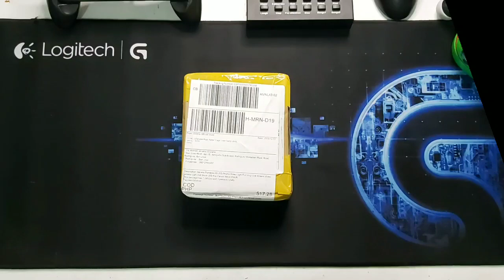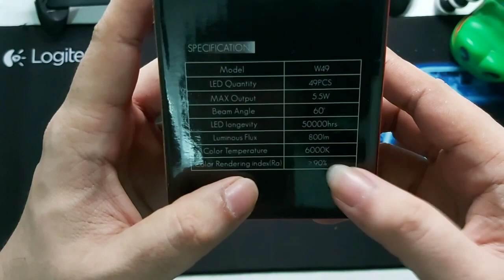W49 LED VIDEO LIGHT Unboxing and Review with Arej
Selens Portable 49 LED Phone Video Light For Vlog Live Stream Video Camera Light Hot Shoe LED For Canon Nikon DSLR

Product details of Selens Portable 49 LED Phone Video Light For Vlog Live Stream Video Camera Light Hot Shoe LED For Canon Nikon DSLR
49 LED Phone Video Light, Photo Lighting on Camera
Hot Shoe LED Lamp for iPhoneCanon/Nikon DSLR Live Stream
Easy to take in pocket and light for phone photography or DSLR camera
Camera LED Video Light 3 Hot Shoe Adapter, Video Photographic Lamp Light for Nikon Canon Sony DSLR

Overeview:
Mini LED light with 49pcs high quality LED beads, lifetime can reach 50,000hrs.
5.5W high power, 0 - 100% dimmable for different brightness.
6000K natural and soft white light, CRI≥90 present vivid object color.
With hot shoe base on three sides, you can interlock several lights for better lighting effect.
With hot shoe mount and 1/4" thread on the bottom, can be mounted on camera/light stand.
Powered by 2pcs AA batteries, with low power consumption. (Battery is not included.)
Portable to carry.
Full dimming feature to control output
Specification:
LED Bulbs: 49pcs
Color Reading Index(CRI): ≥90
Color Temperature:6000K
Maximum Output: 5.5W
Luminous Flux: 800LM
Beam Angle: 60 degree
LED lifetime: 5000hrs
Item Dimensions:80*67*32mm
Suitable batteries: AA Batteries